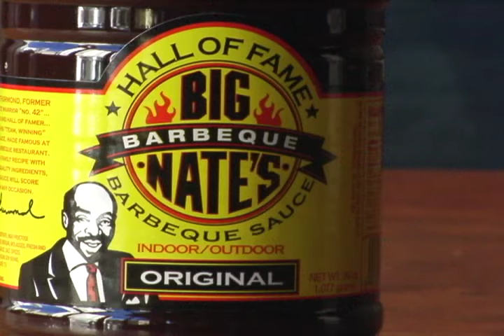Pouring Big Nate's Sauce on Stuff: Week 1 - BACON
The first installment in an epic series. Jesse pours Big Nate's Barbeque Sauce on Bacon. See what he thinks.